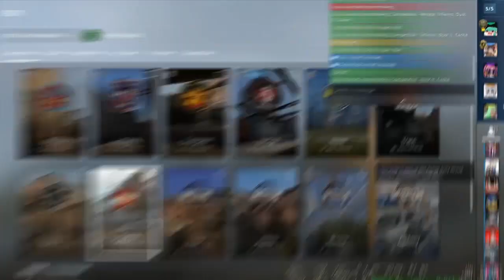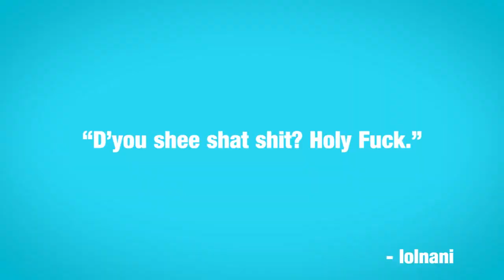TRYING TO CARRY MY FRIENDS | CS:GO FUNNY MOMENTS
Edited by Albie!

Intro by Dunois!

Outro by Marc!

Thumbnail Art: peachsyu